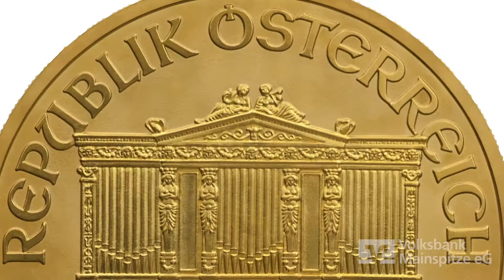Europas größte Goldmünze kommt in die Mainspitze!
Es gibt weltweit nur 15 Stück dieser Münzen und wir haben ein Exemplar mit 31-goldigen-kg am Donnerstag den 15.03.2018 bei uns in der Filiale Gustavsburg (Rudolf-Diesel-Str. 13).

Kommt vorbei und lasst Euch diese einmalige Gelegenheit BigPhil kennenzulernen nicht entgehen. Ein kostenloses Erinnerungsfoto nehmt ihr Euch direkt mit nach Hause.